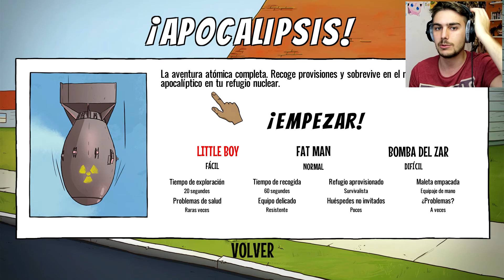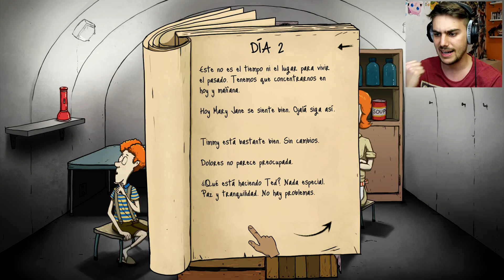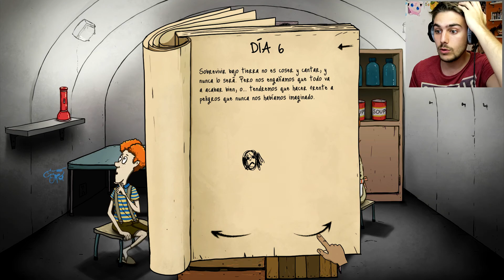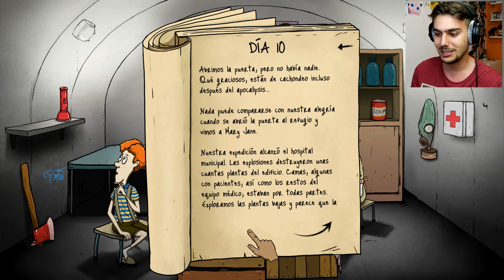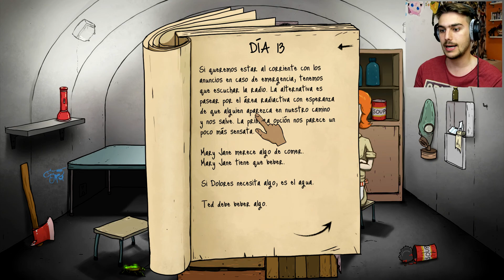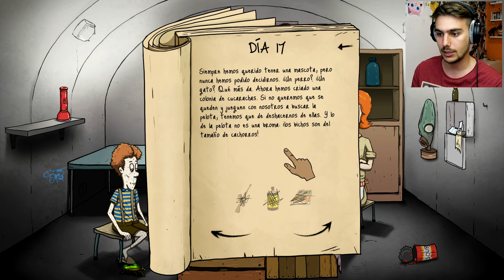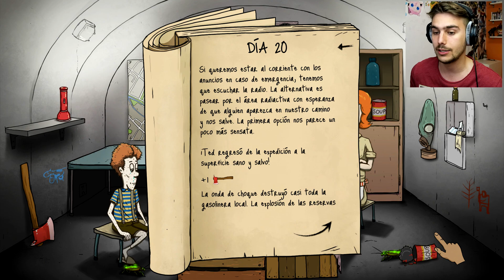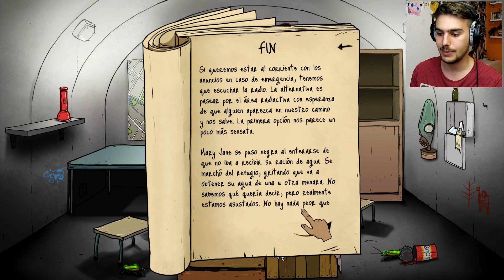CUCARACHAS RADIOACTIVAS | 60 Seconds! #1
▼▼▼MIRA NUESTROS VIDEOS ANTERIORES▼▼▼

¡HOLA VICIADOS!

Comenzamos con este nuevo juego para el canal en el cual tendremos 60 segundos para conseguir provisiones para sobrevivir en un bunker después de un ataque nuclear. Espero que os guste!! ^^